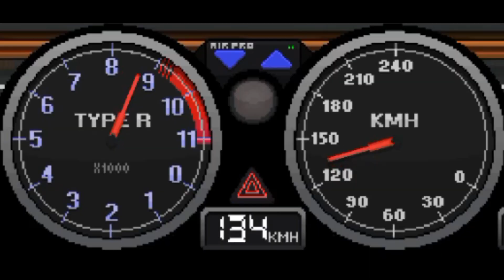【Pixel Car Racer】RB26 Swap Nissan Silvia S14?!